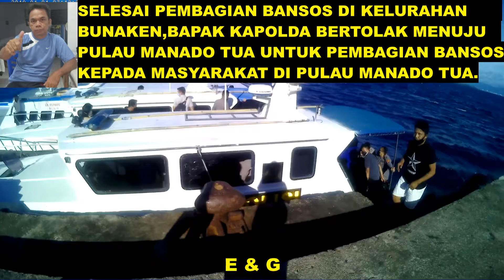BAKTI SOSIAL KAPOLDA SULUT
Peduli kemanusiaan dengan saling berbagi dalam situasi pandemi covid-19.
Bakti sosial Kapolda Sulut Bapak IRJEN Nana Sudjana kepada masyarakat Pulau Wisata Bunaken dan Pulau Manado Tua sebagai rasa peduli kemanusian yang terdampak pandemi covid -19 dan penerapan PPKM di sulawesi utara.

Terima Kasih.